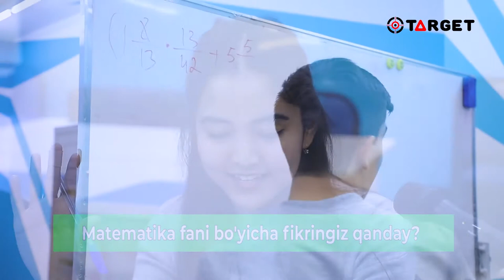Abituriyent 2.0 | co-working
Abituriyent 2.0 loyihasi haqida o'quvchilarning fikrlari bilan tanishing!